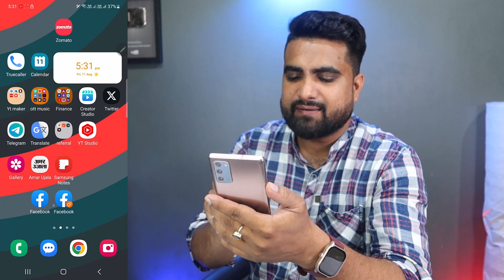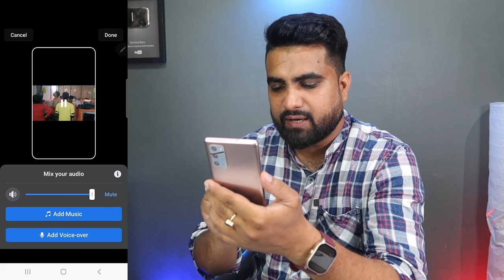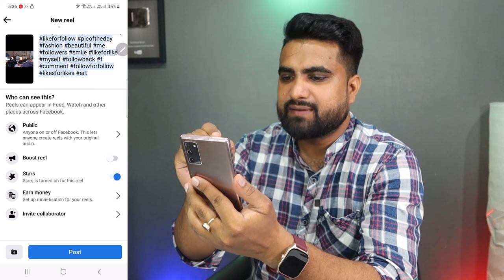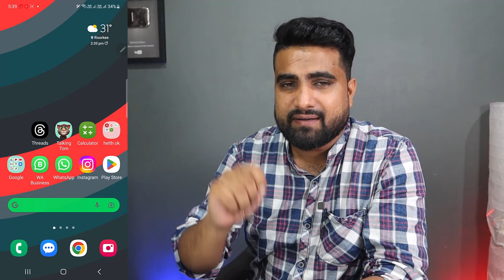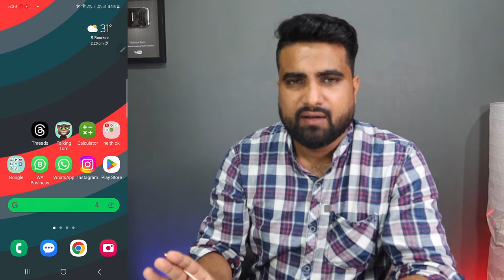Facebook Reel Viral Kaise Kare | Facebook Par Video Kaise Viral Kare | How To Viral Facebook Reel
Facebook Reel Viral Kaise Kare | Facebook Par Video Kaise Viral Kare | How To Viral Facebook Reel 2023 | facebook reel viral karne ka tarika ,
Hi Dosto,
Aaj ki video me maine aapko facebook reel viral kaise kare eske bare me bataya hai, jisme maine aapko kuch tips di hai yadi aap inko care fully follow karemnge to aapki reel viral kaise kare wali problem door ho jayegi ,aur aage kabhi how to viral facebook reel ya facebook par reel viral kaise kare ye sab me dimag kharab nahi karoge
thanks

Thanks